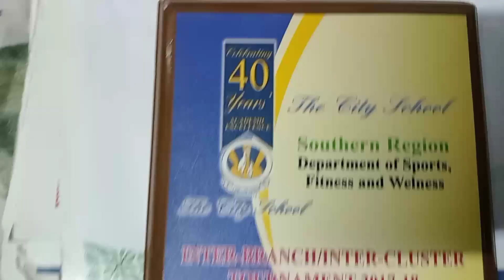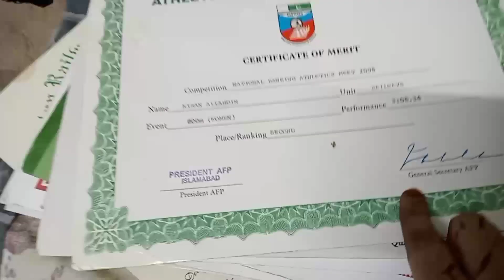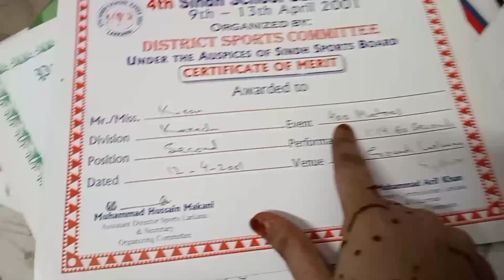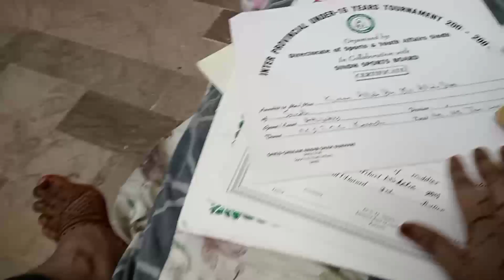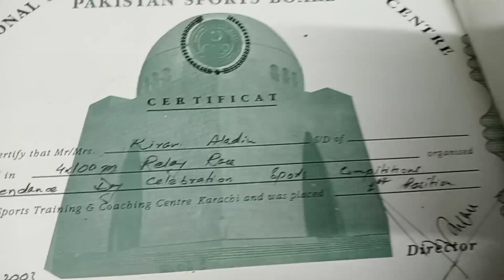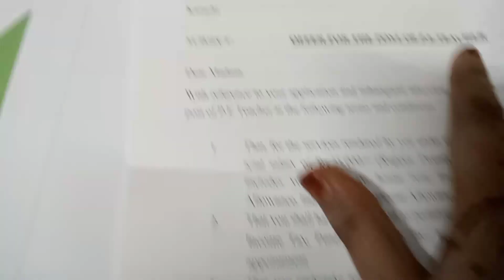Pakistan Army ki job| My Sports Background | Zoha Beauty Vlog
@Maria Bilal
@Sonia vlog